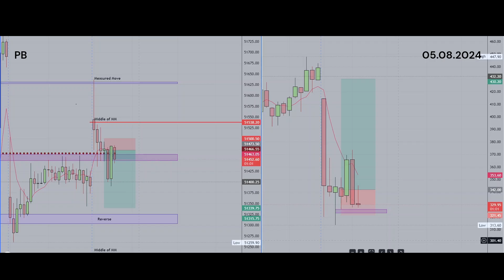Bank Nifty: PB SL Hit 05 09 2024[Thursday]